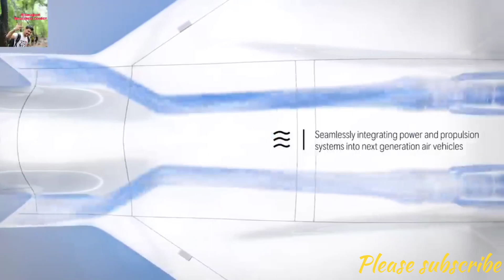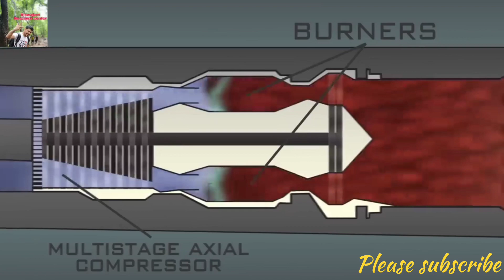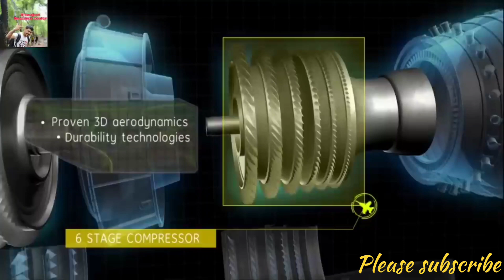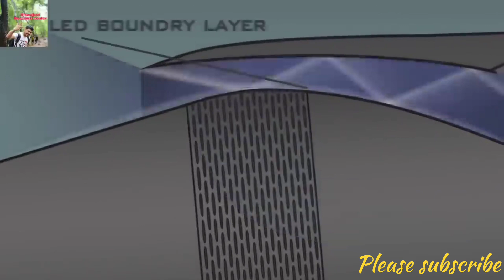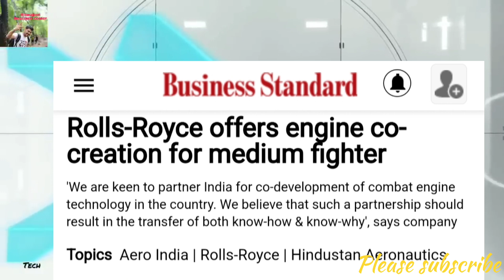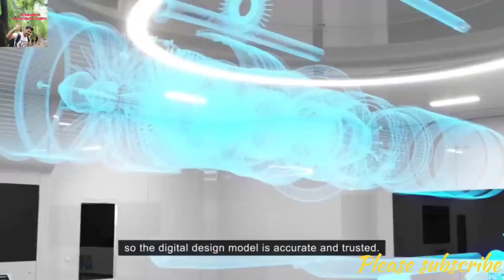AMCA UPDATE - Rolls Royce New Offer For Engines. Biggest Offer by Britain.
Here you will find General knowledge, Current Affairs, Science & Technology, History, , Defense, Space Technology, Indian Map & World Map, Polity, Geography, Physics, Chemistry, Biology, Science & Technology, Social education video.